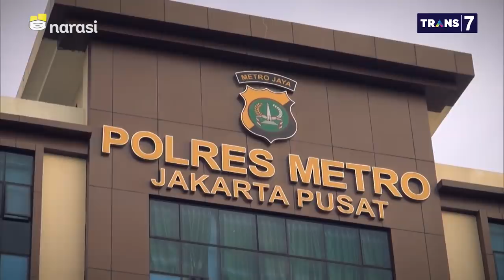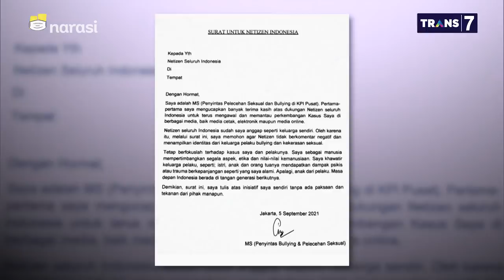Blak-blakan Ungkap Kasus Perundungan di KPI - Lawan Kekerasan Seksual (Part 2) | Mata Najwa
Siti Mazuma, Direktur Eksekutif LBH APIK memberikan pandangannya terhadap perundungan dan pelecehan yang dialami MS di Komisi Penyiaran Indonesia dengan alih-alih hanya ‘bercanda’.

Mehbob Koordinator Pengacara MS (Korban kekerasan seksual di KPI) mengutarakan harapannya terhadap kasus kliennya.

“Dia selama ini sudah melakukan sesuai hukum, tapi belum menemukan solusi dari itu. Akhirnya dia meminta bantuan kepada Jokowi dan berharap kasus ini segera selesai. Saya berterima kasih kepada Komnas HAM karena sudah mengawal ini,” kata Mehbob Koordinator Pengacara MS (Korban kekerasan seksual di KPI).

(Narasi)

Tonton juga Mata Najwa eps. [Lawan Kekerasan Seksual] dan episode lainnya di atau klik link di bawah.